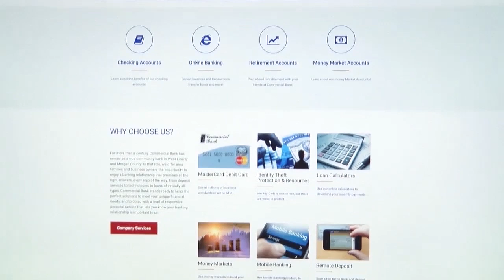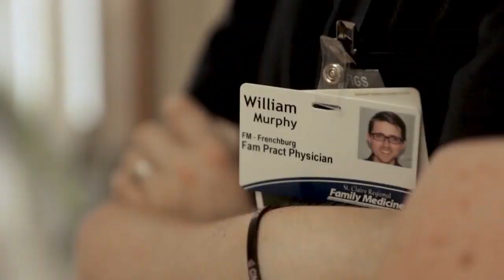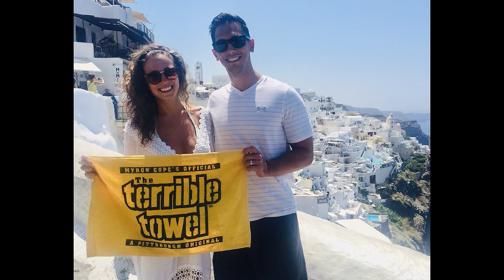Inside Morehead State Basketball (Week 14)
Head Coach Preston Spadlin and host David Patrick preview the Eagles' final two regular season games vs. in-state rivals EKU and Murray State.  This week's special guest is assistant coach Dominic Lombardi.